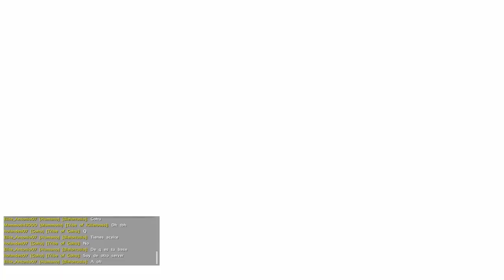GIGA FIGHTS! Ark official PvP